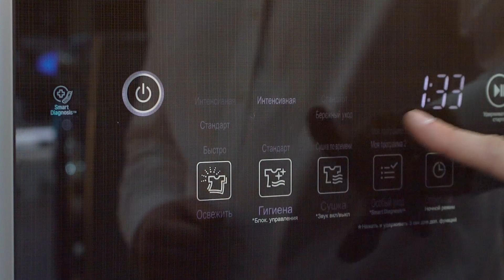LG Styler — Гипоаллергенная обработка паром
Узнайте больше о системе по уходу за одеждой с помощью пара LG Styler